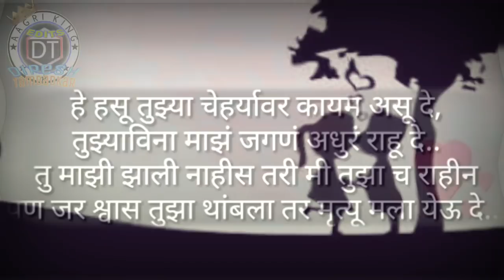Timepass ny karat apan siryasli love karto sad and loved song from boys filing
Download

Sorry frds but this is original link on my Instagram
 I'm on Instagram as @dipesh_tambadkar_edits. to follow
My new
Dj musics song
Channel
Plzzz
Plz
 this link my frds..

👉Agri Style Dj Song Mix☺